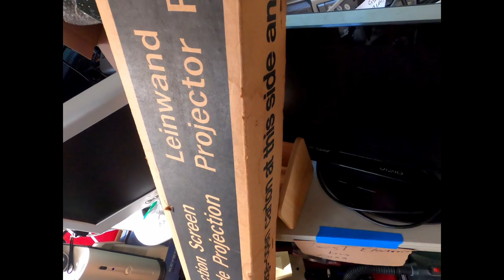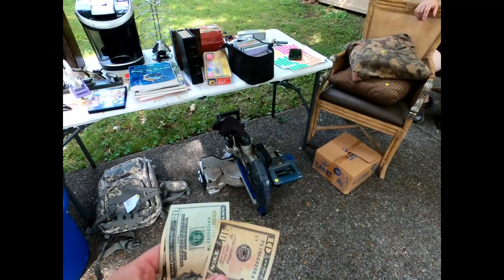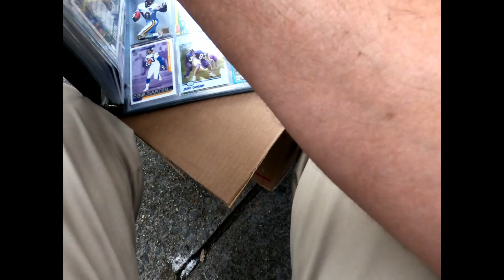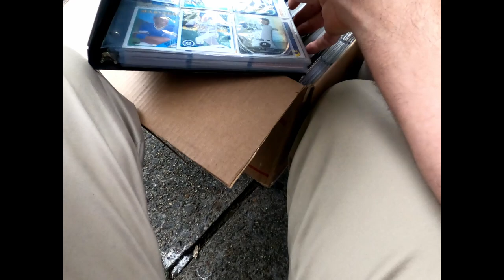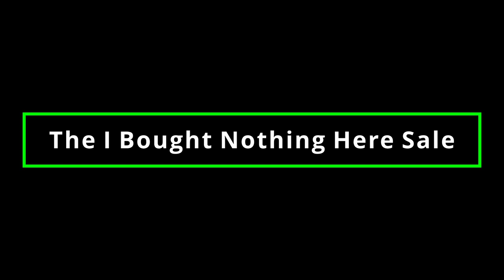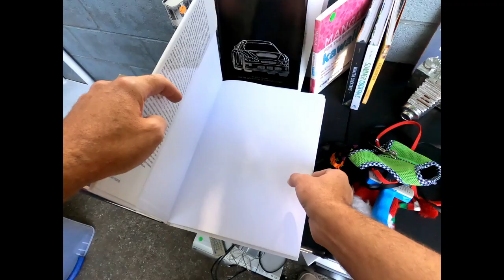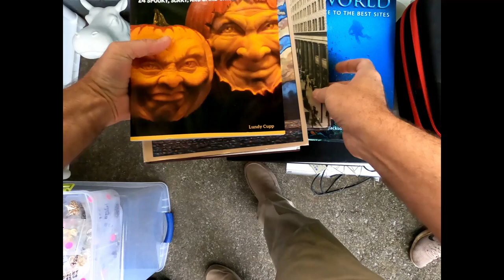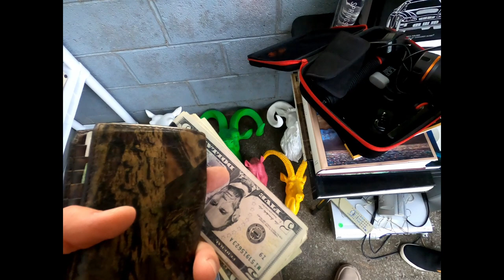This Garage Sale Item Kept Calling My Name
Hitting some garage sales in July. Yes I missed a few good items to buy but this one did not get away! Check out the video to find out what exactly this item was and why I bought it!

Ebay Store:

Title: Americana
Author: Mr. Smith

Title: Action
Author: Mr. Smith

Title: Sonorus
Author: Mr. Smith

Title: What Makes You Happy
Author: Lazio Supreme